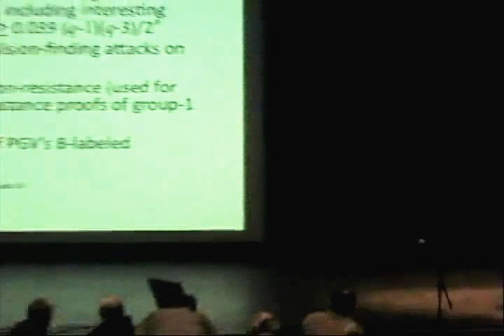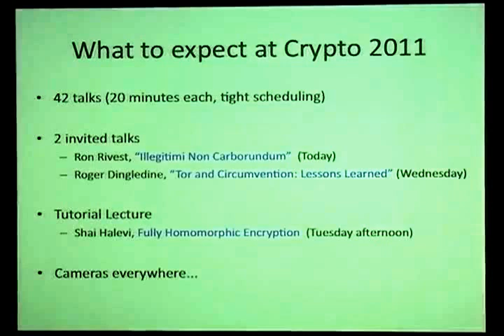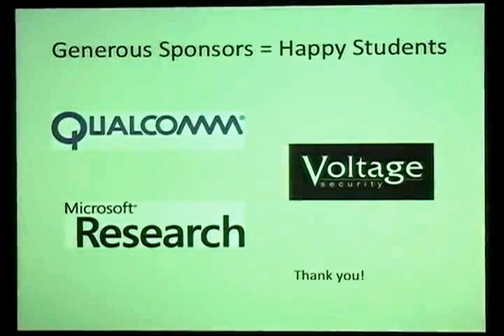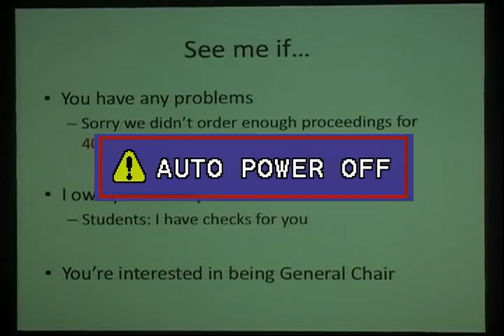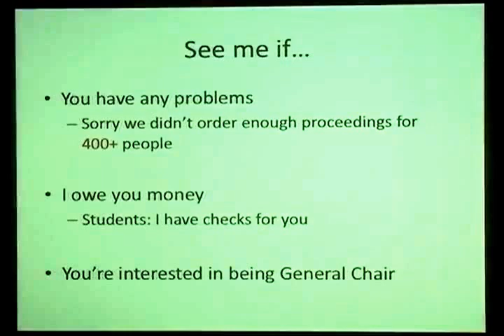Crypto 2011 introductory remarks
Introductory remarks at Crypto 2011.  Tom Shrimpton, General Chair.
University of California Santa Barbara, August 15, 2011.